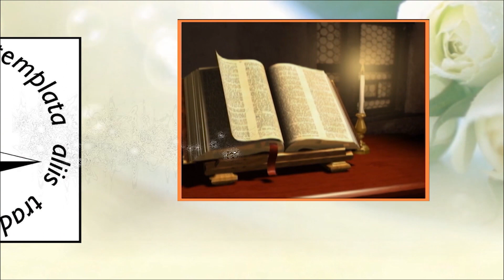Giảng Thứ Sáu Tuần Thánh năm 2022 (Thiếu Nhi)